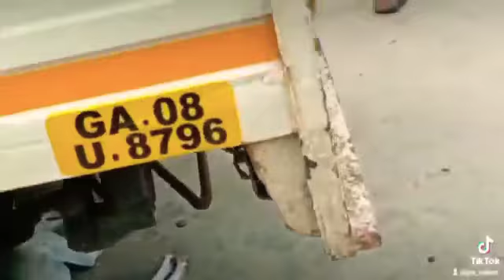Goan Sardines Special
josvalent